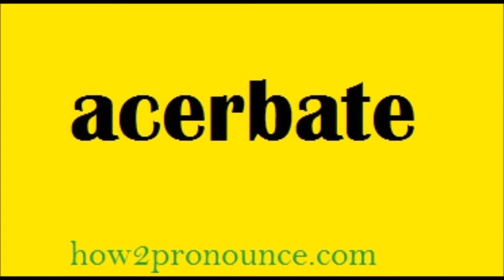How To Pronounce Acerbate